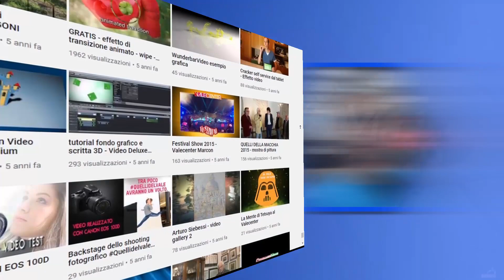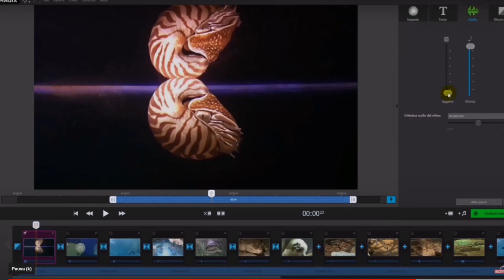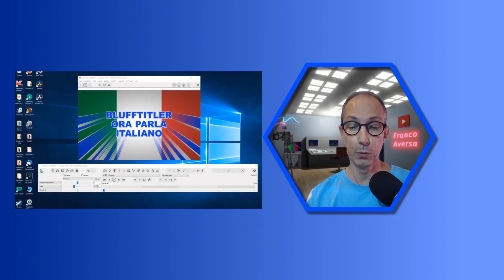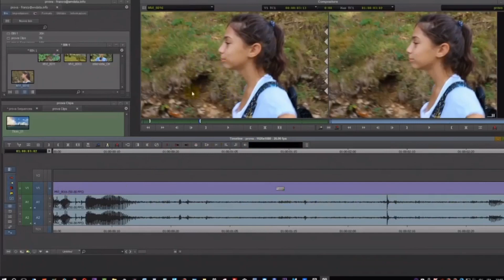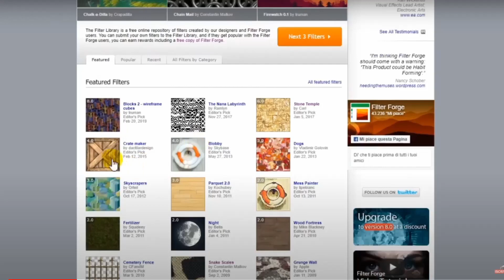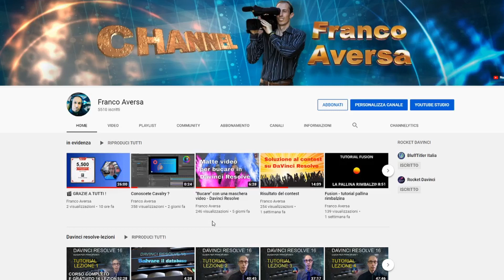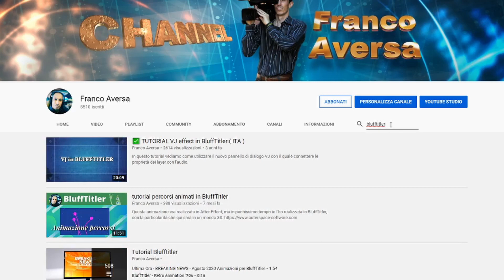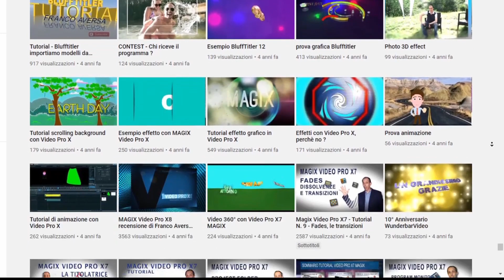Video per i nuovi iscritti e per tutti gli Amici del canale...con un grande GRAZIE !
Franco Aversa spiega come è strutturato il canale, quali software sono stati recensiti e come comunicare al meglio usando gli strumenti di YouTube.